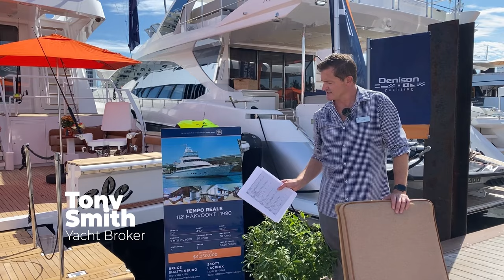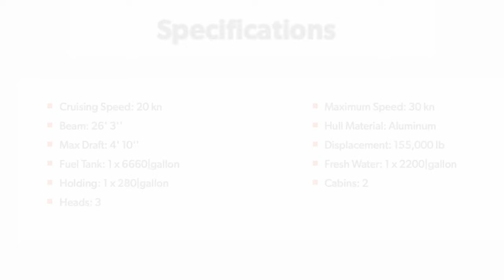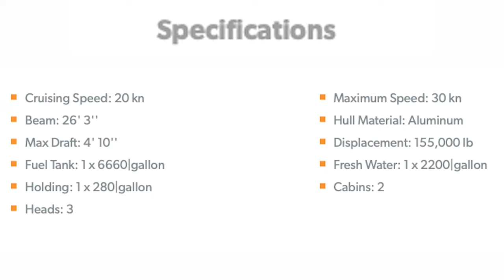112' Harvoort 1990 - Sport Fish -Tempo Reale Walkthrough at the 2021 Fort Lauderdale Boat Show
On Display At Ft Lauderdale Boat Show ⚡️ On boarding it is obvious the massive cockpit idea for Sport Fishing or staging all types of water sports.  A hydraulic swim platform extends into the water for easy access for swimming or diving 🌊
If you’re in the market? Let us help 👇🏼
Follow Us at @FLYachtPro

To port and starboard in the cockpit are settee seating with cocktail tables ideal for viewing all the action. Going up the steps and into the Main Salon/Dining area your first impression is of warm woods and exquisite Dutch quality. This area is ideal for entertaining in grand style with a bar forward to port and the dinging table to starboard. The area also features comfortable lounging and access to the entertaining systems. Proceeding forward to starboard is the Master or VIP stateroom on this main deck with a beautiful ensued head with bath and large hanging lockers.

Proceeding down from the Main Salon area is the second VIP stateroom to starboard with en-suit head, bath and hanging locker. Across the hall through an electric hidden pocket door is the access to the Main Galley the size and equipment as you would expect on any large superyacht (much larger than any Sport Fishing Yachts) with three private double crew staterooms for up to six crew (as you would expect to see in a superyacht).

Proceeding up from the Main Salon you enter the Sky Lounge/Helm area. This area gives you a second salon with excellent panoramic views ideal for at anchor or underway. Forward is the main helm area complete with all the navigations electronics your captain could ask for. Out the aft electric doors onto the upper deck lounging and dining area ideal for alfresco dining in the open air (similar feel to a large motor yacht). Up easy steps to the upper Flying Bridge complete with hard top and lounging area (like on a large Motoryacht) as well as a forward command station for full operation and an aft command station for operating the vessel for landing large fish or deep dropping for bottom fishing.

On the foredeck is a large sun area complete with a six person Jacuzzi tub also the perfect area for entertaining larger groups.